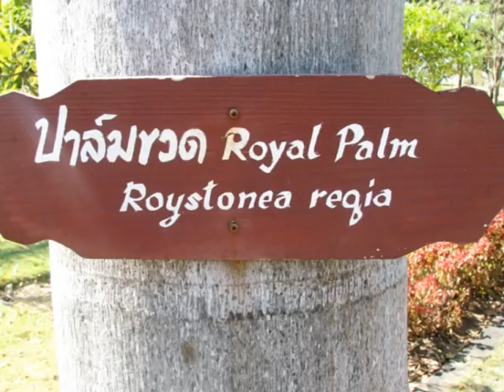FAYDA AND NEE, NEW YEAR 2011 2012 Movie1 Full